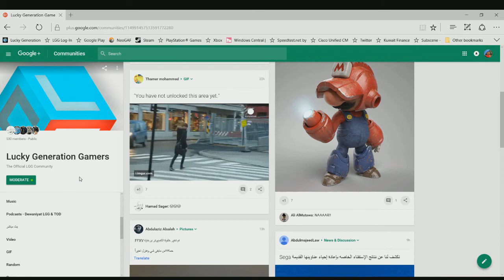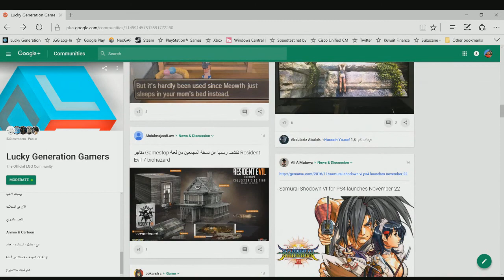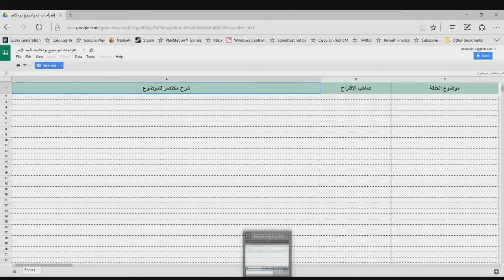فيديوكاست صدى الألعاب: أحلى موسيقات الرؤساء الجزء الثاني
السلام عليكم
 هذه الحلقة نتكلم عن أفضل موسيقات لرؤساء الألعاب مره أخرى!
نتمنى لكم إستماعا ممتعا

شاركوا معنا بإختياراتكم المفضلة من الموقع بالتعليقات

00 Eternity
01 Hazuchio
02 Castlevania- Symphony of the Night OST- Enchanted Banquet
03 Irreconcilably
04 Rhythmic Hallucination (Orochi Te
05 Carpenter Brut – You’re mine
06 Garou Mark of The Wolves – Destruction Maniac ‘Grant’ (Arranged)
07 Croc1 – Under Sea Boss
08 Boss Battle – Big Arms
09 Super Nintendo – Turtles In Time – Last Boss
10 David Fenn – Avarice
12 Falcom Sound Team jdk – VACANT INTERFERENCE
13 Kirby Canvas Curse Music – Track 41 – Drawcia Sorceress
14 Sonic CD (Japan) – Boss Theme
15 Motoi Sakuraba – Vitriolic a stroke
16 Ni No Kuni OST – Boss Battle! [PS3]
17 rhythm tengoku – WISH Can’t wait for you
18 Shoji Meguro – The Fear of God
19 Toru Minegishi – I am Octavio
20 Toshiharu Okajima – Strongest Foe
21 Naoko Mitome, Chika Sekigawa – Brobot Battle
22 Waveshaper – Wisdom of rage
23 Battle Guitar – 【FF5】CLASH ON THE BIG BRIDGE【GUITAR】

جيل اللاعبين المحظوظين هو موقع عربي يقدم برامج و أخبار تخص عالم الألعاب الإلكترونية باللغة العربية